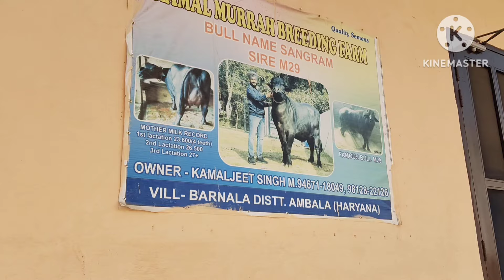ब्रीडिंग के मैदान में आ गया बाणीं भैंस और M 29 बुल का बेटा बलराम अब होगा पशुधन की नस्ल सुधार का काम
Breeding management in this form is video mein breeding ke upar jankari Di gai hai taki nasl sudhar sucharu roop se chal sake aur pashu production ke liye badhiya se badhiya taiyar ho sake
Harvilas dairy farm